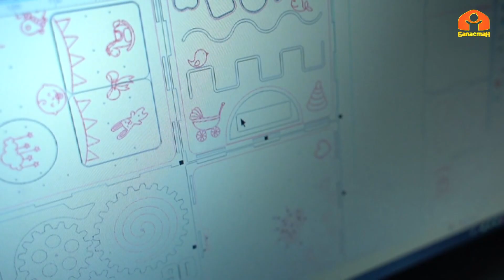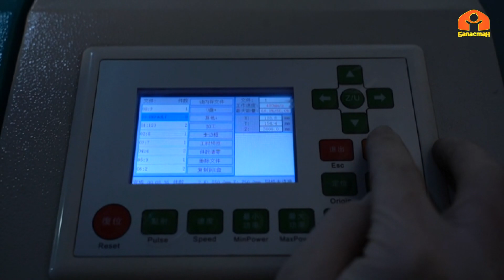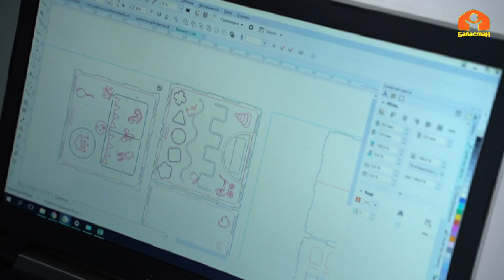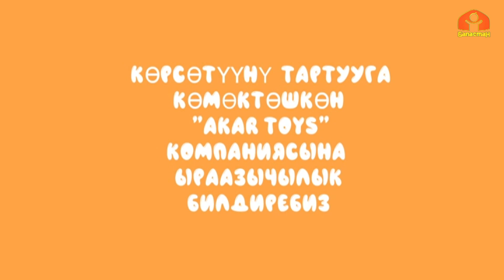Оюнчук кантип жасалат? | Сага кызыкпы? | 2022